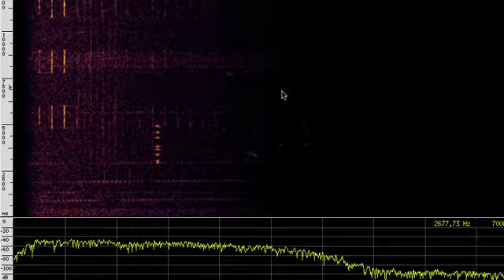UVB-76 Buzzer Spur on ~4667 kHz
\o/
This is an incredible dx for me, I don't think it's ever been heard.